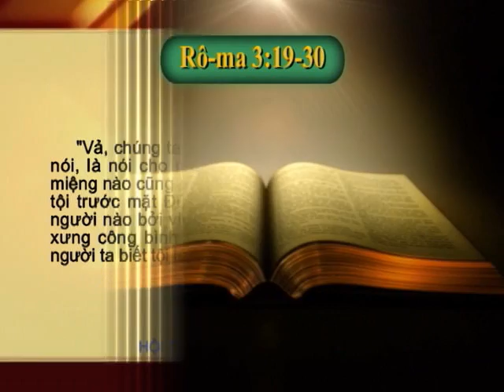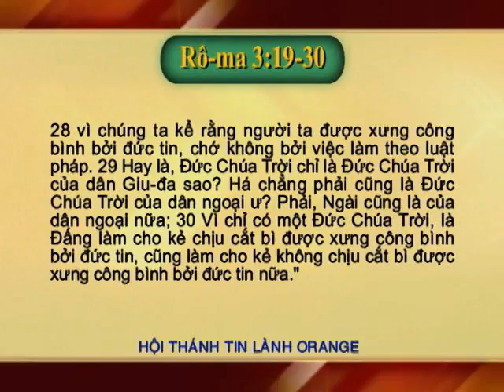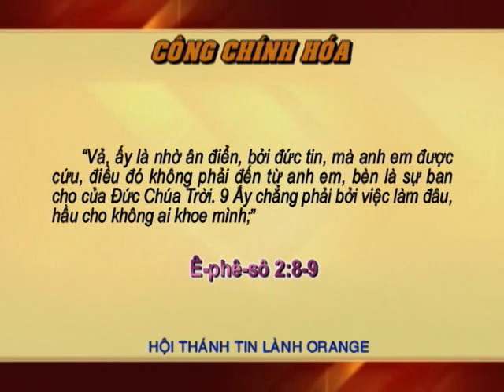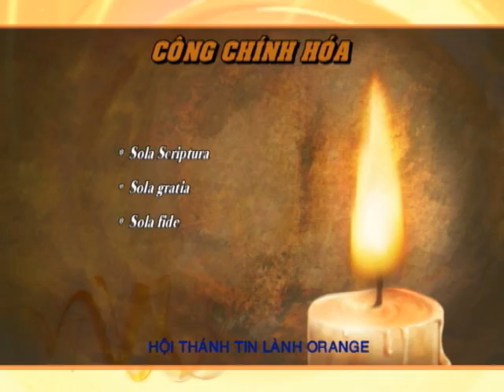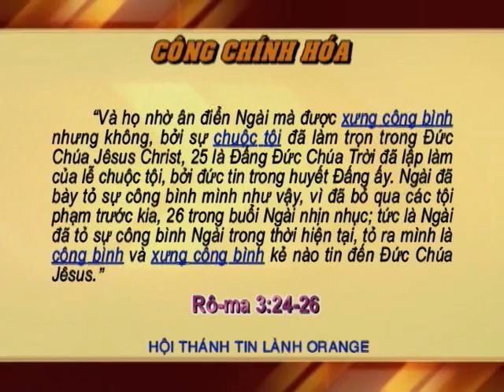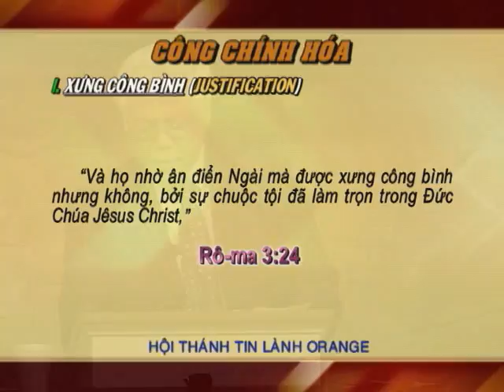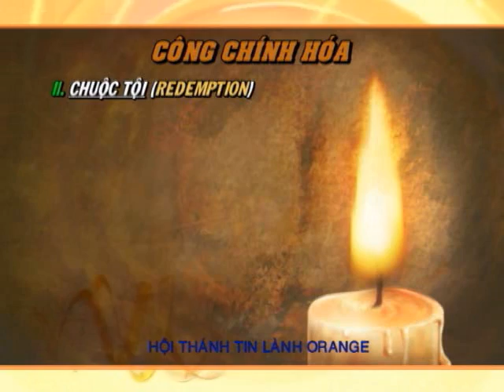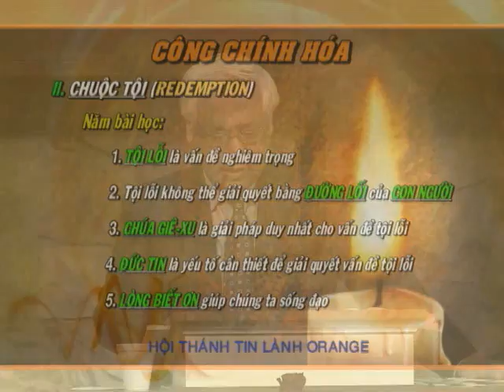Giảng Luận Mục Sư Nguyễn Thỉ October 23 2011